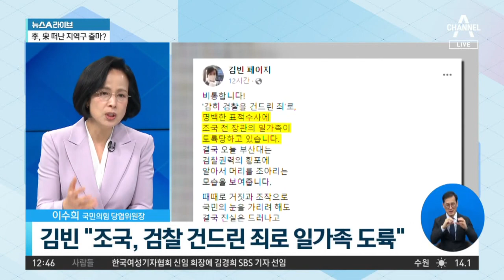딸 의전원 입학 취소에…조국 “집행정지 신청” | 뉴스A 라이브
딸 의전원 입학 취소에…조국 “집행정지 신청”

■ 방송일 : 2022년 4월 6일 (수요일)
■ 진행 : 송찬욱 앵커
■ 출연 : 김효은 민주당 전 부대변인, 이수희 국민의힘 당협위원장

[송찬욱 앵커]
사실 민주당에게 또 조금 난감한 이슈가 될 수도 있습니다. 어제였죠. 부산대가 조민 씨, 조국 전 장관의 딸 조민 씨의 의학전문대학원 입학 취소를 최종 확정했습니다. 조 씨가 졸업한 고려대학교 역시 입학 취소 여부를 논의 중인 상황입니다. 상황이 이렇게 되자 고졸이 되어도 다시 시험을 보면 된다던 조 씨 과거 인터뷰가 다시 화제가 되고 있습니다. 조만간 학부였던 고려대학교 역시도 관련해서 조금 논의가 있을 것 같고 이수희 위원장님, 일단 지금 의사 면허를 조민 씨가 취득한 상태였으면 이것도 조금 취소될 가능성이 큰 건가요?

〈평일〉
08시 50분 김진의 돌직구 쇼
12시 00분 뉴스A 라이브
17시 20분 뉴스TOP10
19시 00분 뉴스A

〈주말〉
12시 10분 토요랭킹쇼·뉴스A 라이브
19시 00분 뉴스A

〈평일〉
08시 00분 라디오쇼 정치시그널 (유튜브 라이브)
08시 50분 김진의 돌직구 쇼
10시 20분 김진의 더라방 (유튜브 라이브)
12시 00분 뉴스A 라이브
15시 50분 강력한 4팀
17시 20분 뉴스TOP10
19시 00분 뉴스A

〈주말〉
12시 00분 토요랭킹쇼·뉴스A 라이브
17시 40분 뉴스TOP10
19시 00분 뉴스A